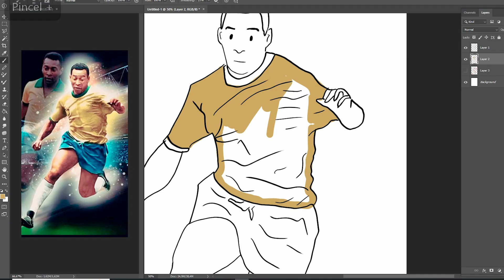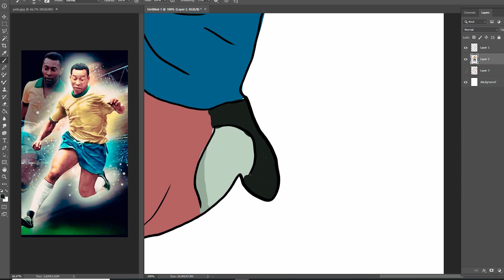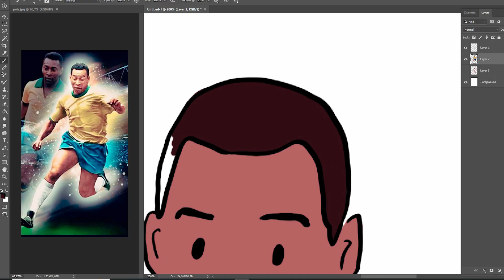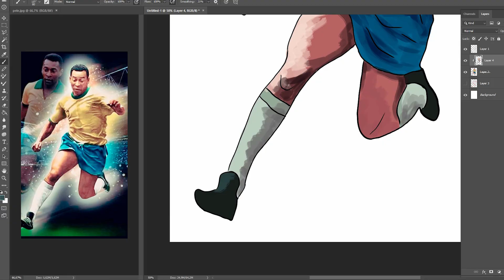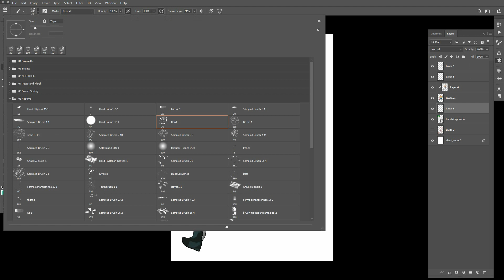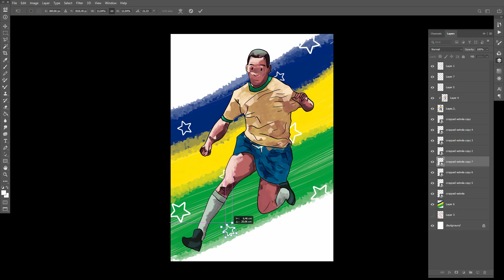Desenhando o Rei Pelé - Pequena Homenagem em Ilustração Digital com Crystallize no Photoshop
Neste vídeo, você vai acompanhar o processo de criação de uma ilustração digital em homenagem ao Rei Pelé, considerado por muitos o maior jogador de futebol de todos os tempos. A ilustração foi criada utilizando o Photoshop e a mesa Cintiq da Wacom, com destaque para a técnica de Crystallize, que adiciona um efeito de cristalização na imagem. Vamos mostrar passo a passo como é possível criar uma ilustração com efeito 3D e de alto impacto visual, utilizando a mesa Cintiq da Wacom para maior precisão e controle na hora de desenhar. Se você é fã de futebol e do Rei Pelé, ou simplesmente quer aprender mais sobre ilustração digital, este vídeo é para você!

00:00 Esboço Pelé
00:20 Cor Base
02:04 Sombra e Luz
03:49 Crystallize
04:00 Bandeira
04:50 Estrelas PNG
05:26 Resultado Final